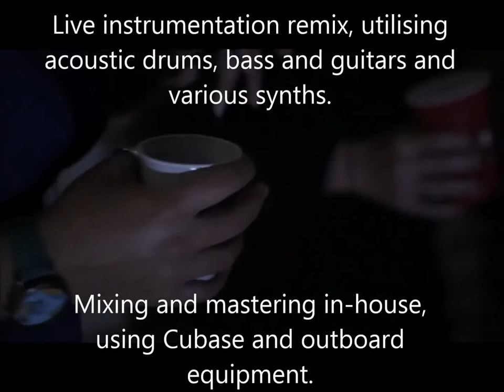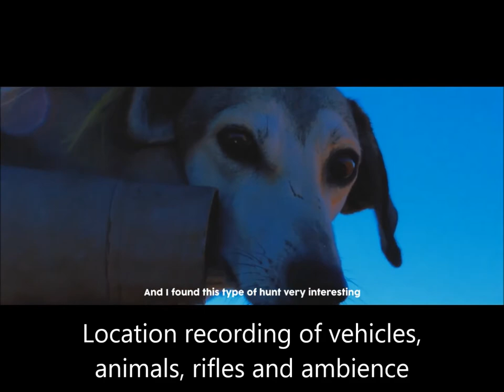Sound Design Showreel 2018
Here's a little 'summation' showreel of some audio work I've done over the years.

This covers a small part of the music I've done for bands/projects, and also introduces the sound design aspect for the variety of visual projects I've done, and also score writing for visual projects.

Additionally, demonstrating some audio restoration of projects that were nearly unusable, but were rescued!

I am always interested to work on projects, whatever they may be!